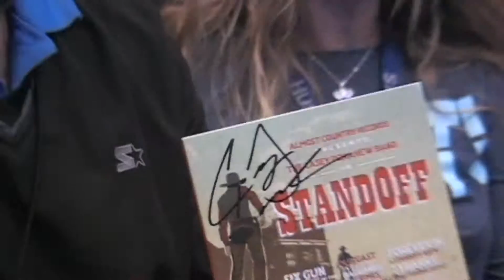Casey Donahew interview Stampede Houston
Casey Donahew interview at Stampede Houston